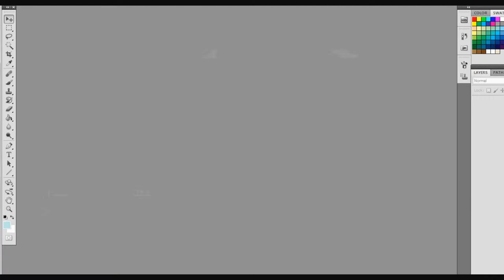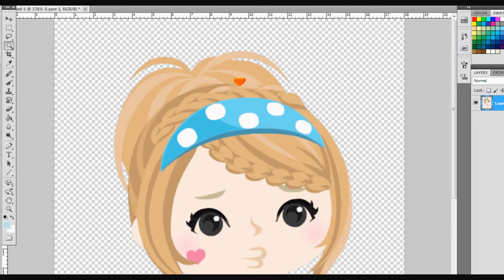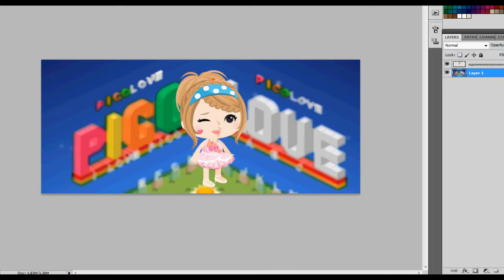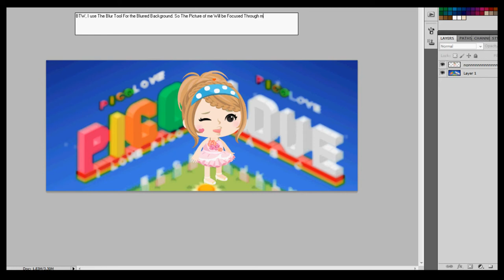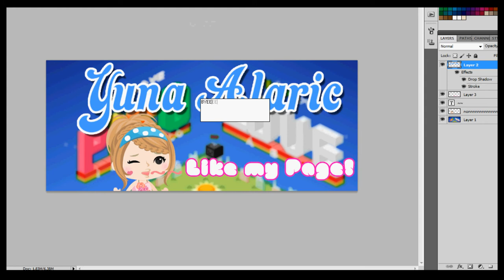Yuna Álaric ~ Editing in Photoshop (Ameba Pico)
Song: Cher Lloyd - With Ur Love...
Ending Song: Owl City ft. Carly Rae Jepsen - Good Time (instrumental)

* Sorry For The Repetition at the First Entry... Sorry :( *